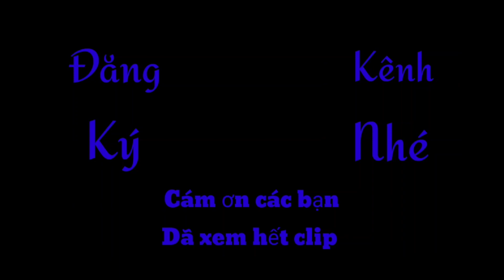Căn nhà 11 tỷ tràng ngập đầy hoa ở Mỹ ,của CS Quách Thành Danh ,cùng vợ và các Con !